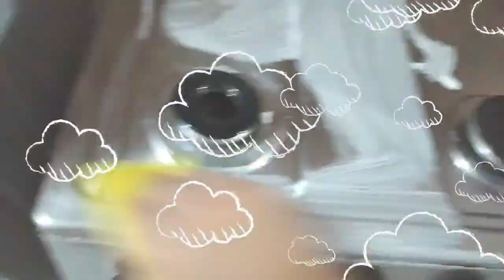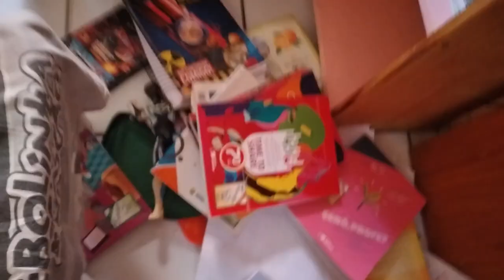VLOG ROTINA DA TARDE| COMO CUIDO DO APÊ COM 3 CRIANÇAS 🏡